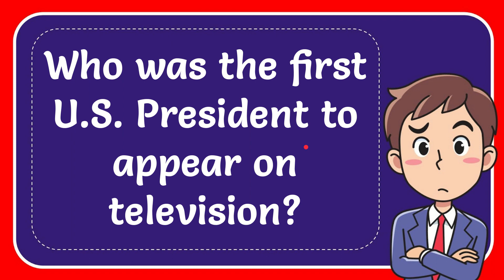Who was the first U.S. President to appear on television?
Who was the first U.S. President to appear on television? NEW VIDEO#